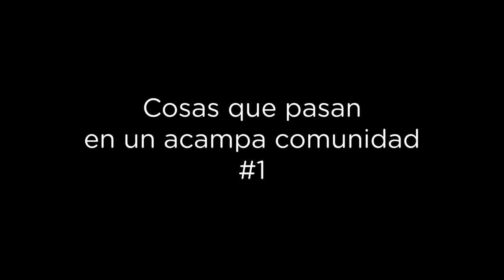Cosas que pasan en el Acampa 1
Te invitamos a conocer la experiencia del Acampa Comunidad. Política de la educación pública en Uruguay desarrollada en el marco de Campamentos Educativos ANEP